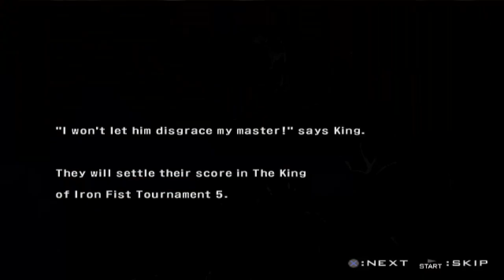Tekken 5 - King